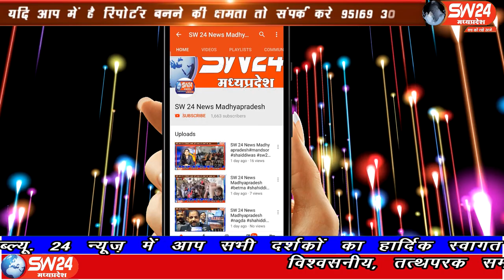SW 24 News Madhyapradesh#betma#10.05.2020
sw sw24news sw24newsmadhyapradesh livenews news24इन्दोर जिले के बेटमा थाना क्षेत्र के अंतर्गत ग्राम चिकलौंडा मे मारुति वैन से लेजाई जा रही 8 पेटी देसी शराब जप्त की है
बेटमा से विषाल चांदना की रिर्पोट।